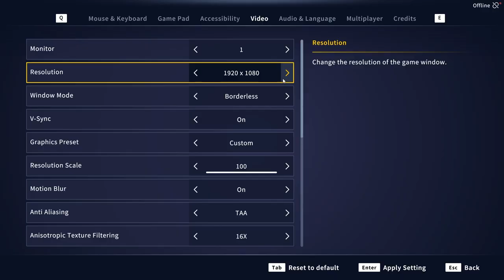The Angler Call of the Wild - Cel mai bun joc de pescuit?!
Cristi Gamer-Zone creator de continut domeniu gaming . Prezin aici pe acest canal de YouTube diferite categori de jocuri care urmeaza sa fie lansate sau care sunt deja lansate. Sunt deschis la orice fel de colaborare .